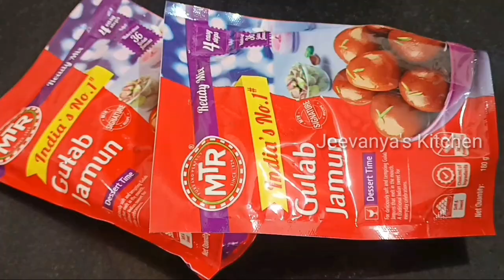Instant mix இருந்தாலே போதும் இந்த ஸ்வீட் செஞ்சு பாருங்க அடிக்கடி செய்வீங்க/Makkan peda in tamil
In this video we will see how to make makkan peda with instant gulab jamun mix in Tamil.